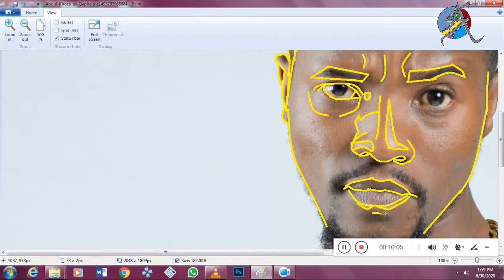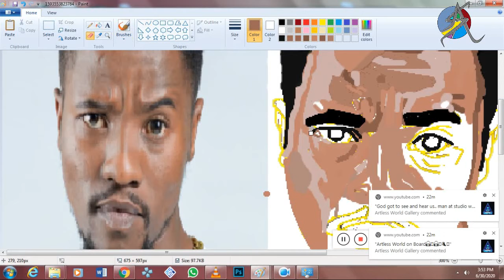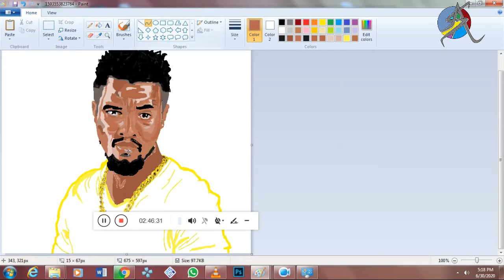CARTOONING ABDUL KHOZA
USING PAINT SOFTWARE